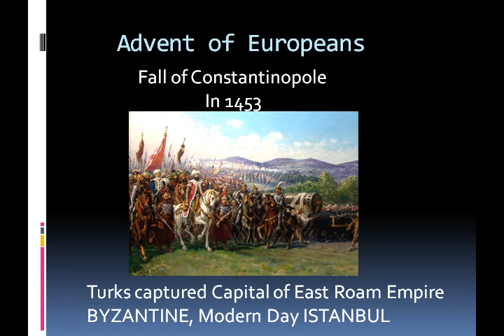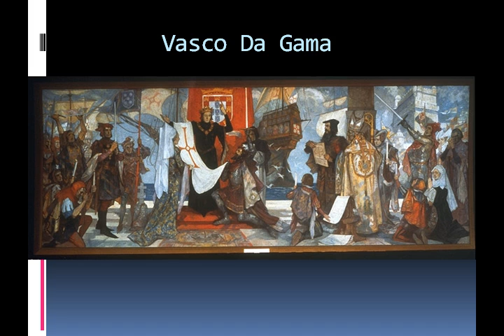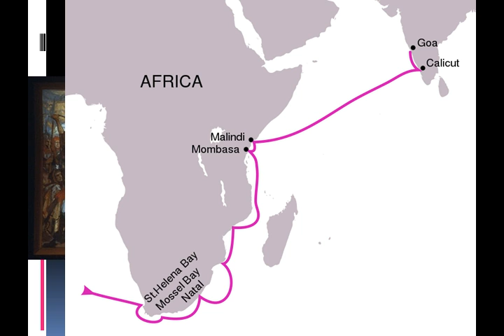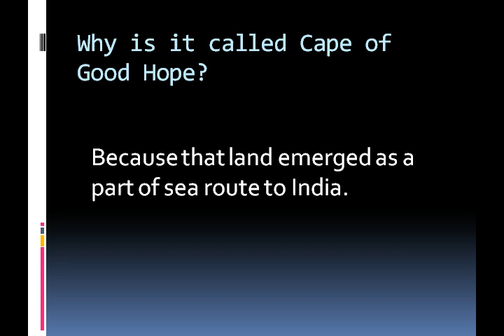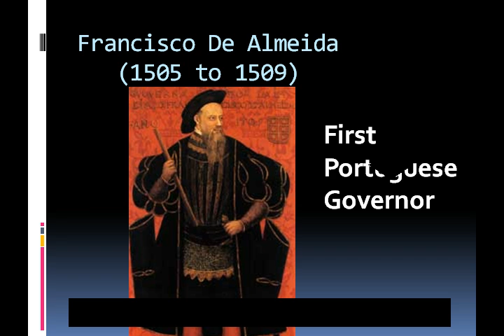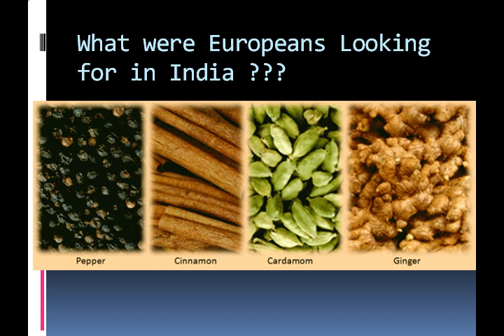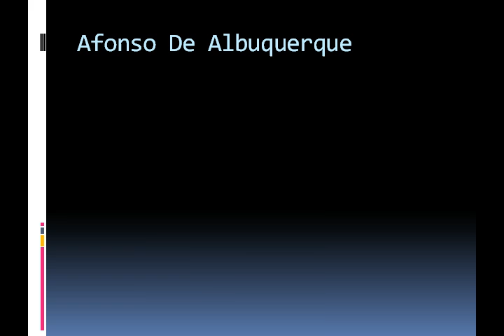Advent of Europeans- IAS LECTURE HISTORY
Advent of Europeans into India !
Basics oh why they hunted for india
Who came first
How they came will be answered in this video.